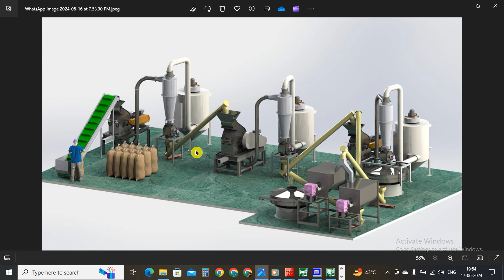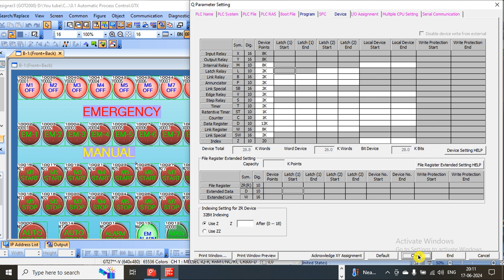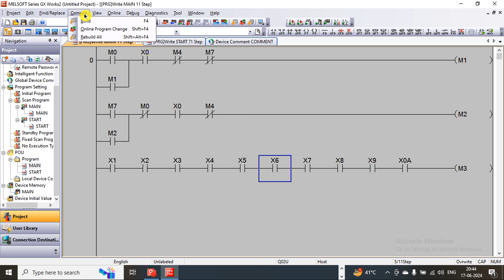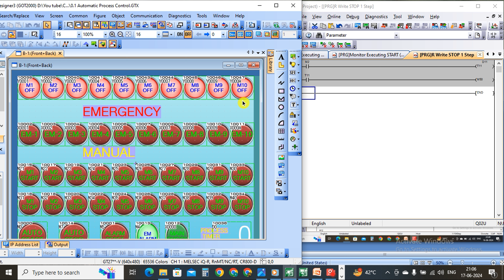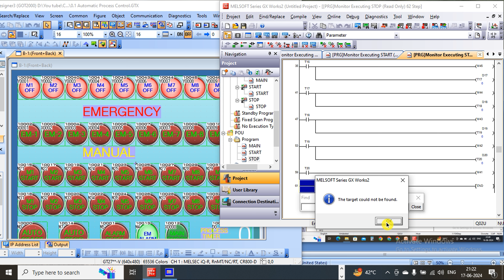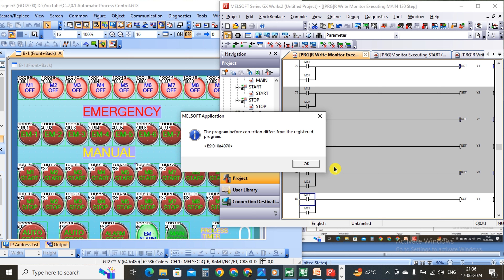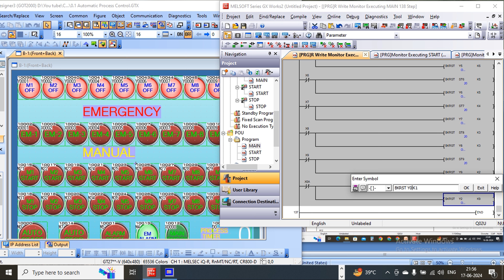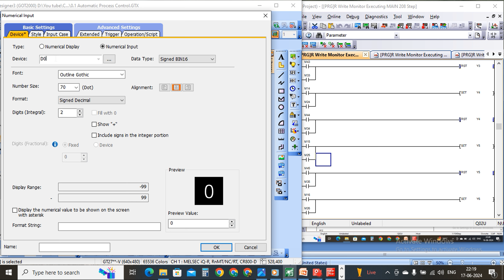Auto manual process Control Mitsubishi plc program | BKRST Block reset | FMOV Fill move instruction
1. Advance PLC Programming full course in hindi
2. PLC programming tutorial for beginner
3. plc programming with simulation free software
4. plc programming for electrical engineer
5. plc programming examples in Hindi
6. plc programming
7. hmi programming
8. plc,hmi programming tutorial
9. plc training,hmi programming software
10. plc programming course
11. programming an hmi
12. hmi programming examples
13. hmi programming basics
14. hmi programming courses
15. plc programming basics
16. plc programming examples
17. plc programming tutorial
18. plc programming ladder logic
19. plc programming for beginners
20. plc hmi programming tutorial
21. hmi programming tutorial for beginners
22. mitsubishi plc programming
23. mitsubishi plc software
24. mitsubishi plc training
25. mitsubishi plc programming tutorial
26. mitsubishi plc courses
27. how to use mitsubishi plc
28. mitsubishi plc learning
29. mitsubishi plc programming in hindi
30. mitsubishi plc basics
31. mitsubishi plc q series
32. mitsubishi plc programming tutorial
33. plc,mitsubishi plc programming tutorial in hindi
34. learn plc in hindi mitsubishi
35. mitsubishi plc programming gx works3
36. mitsubishi plc programming tutorial for beginners